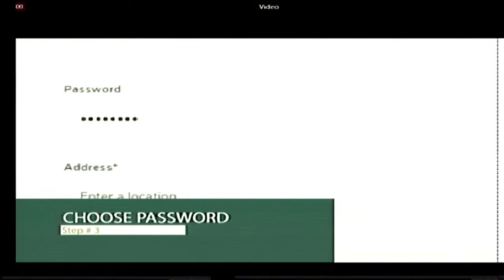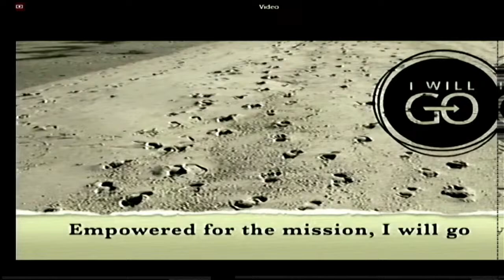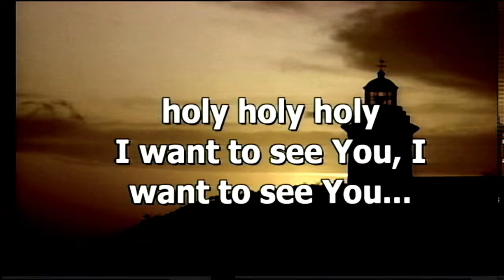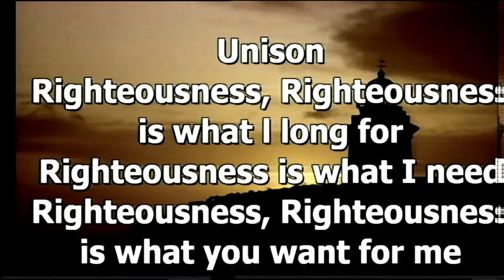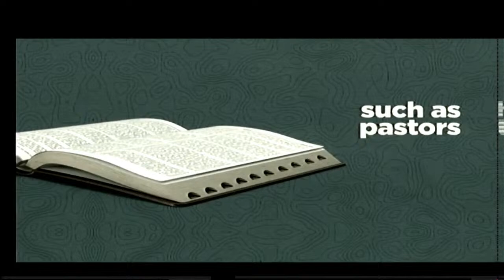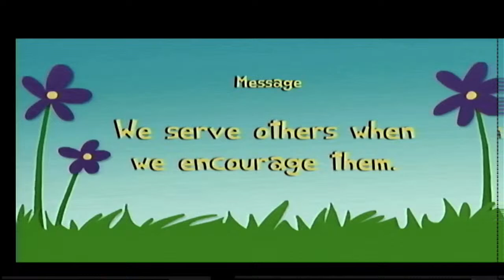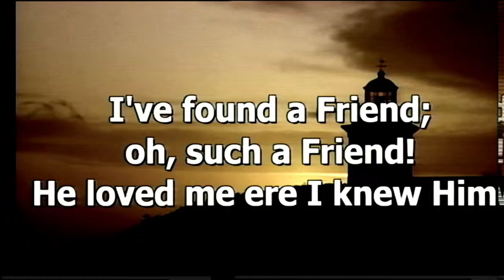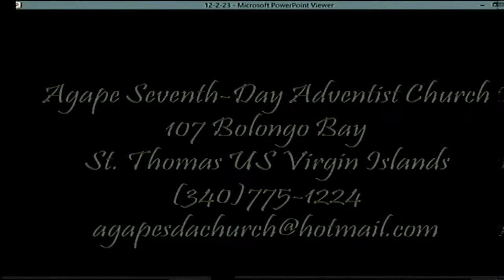Sabbath Service 12-2-23